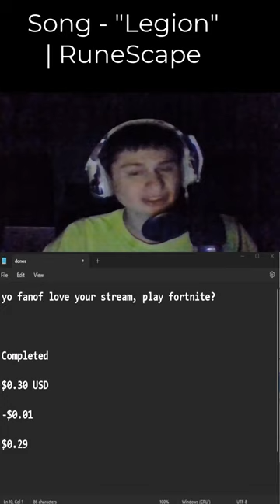"yo fanof love your stream, play fortnite?" Completed $0.30 USD -$0.01 $0.29